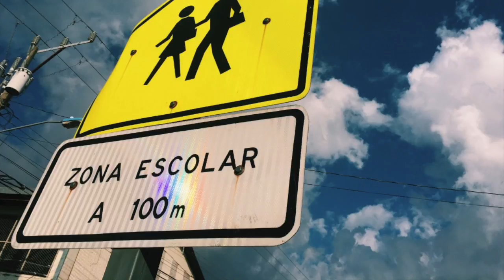Verday - 5am in Central America (Official Video)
Photo compilation to my new song 5am in Central America. Hope you enjoy it :)

Locations: Sunken City, San Pedro, California & Heredia, San Jose, Costa Rica